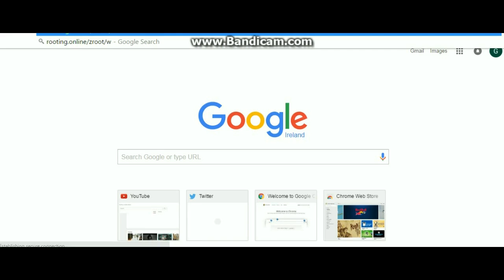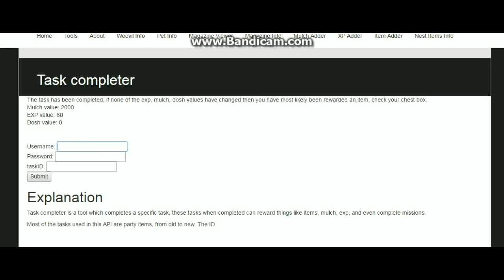Binweevils: Halloween Antenna HACK (Non Tycoon)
Item ID:2731

Credit to VOIP for the site :)

This hack was founded by Stash